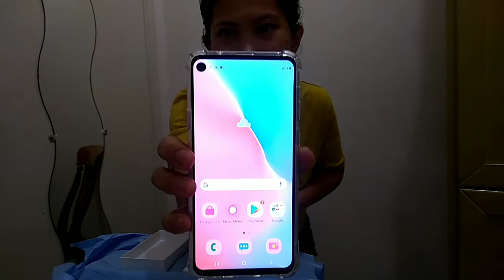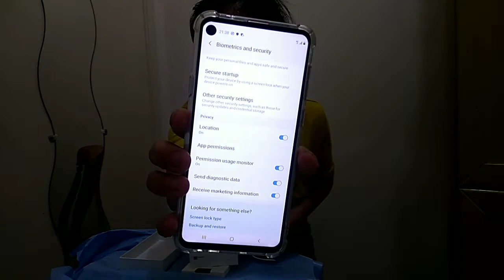UNBOXING MY NEW PHONE FOR BLOGGING